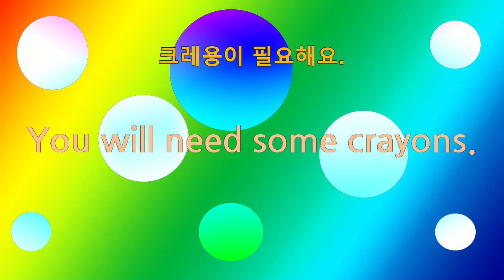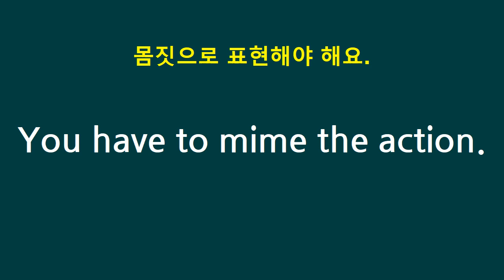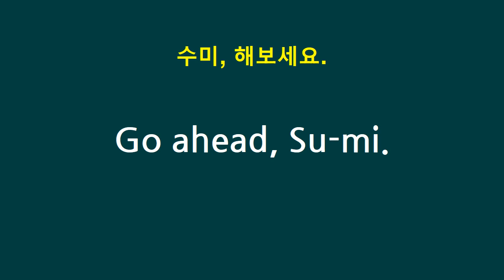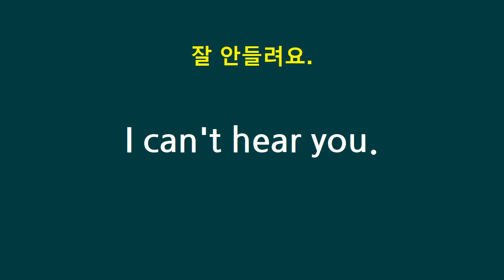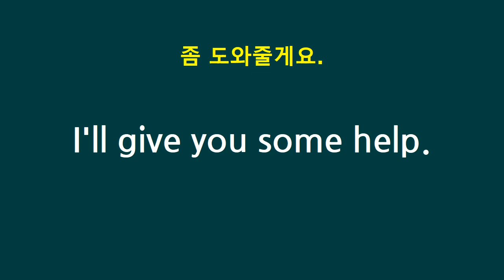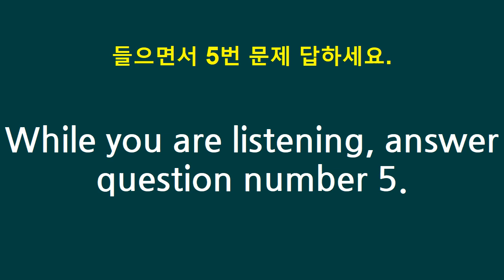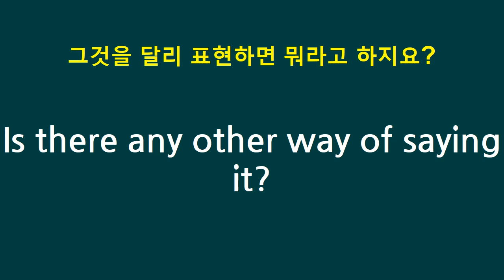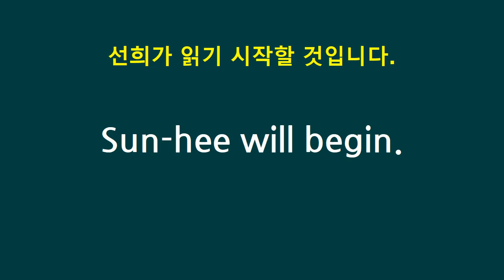교실영어3 학생 교사영어 엄마표 쉬운영어회화 한국어배우기 영어말하기 영어듣기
교실영어3 학생 교사영어 엄마표 쉬운영어회화 한국어배우기 영어말하기 영어듣기 제목별 재생은 제목 뒤 시간()을 클릭하시면 됩니다~~~ 즐거운 학교생활을 위해서~~~

색칠하기와 그리기
연극하기(2:41)
과제 수집 (5:35)
시험 Test(7:17)
학생 발표(8:34)
수업 단계의 소개(10:24)
학생 교실 영어(13:49)
어휘 지도(17:34)
듣기 지도(21:33)
말하기 지도(25:29)
읽기 지도(29:02)